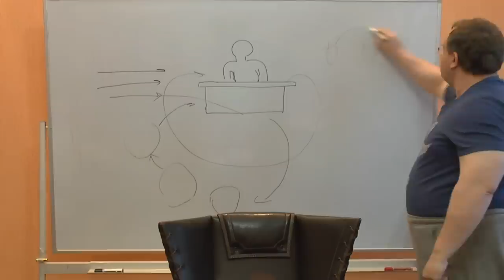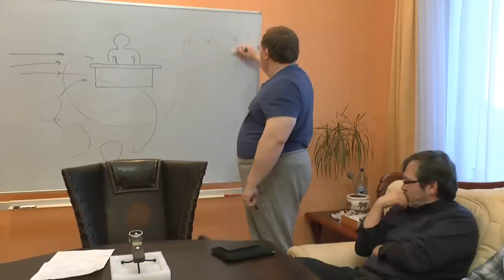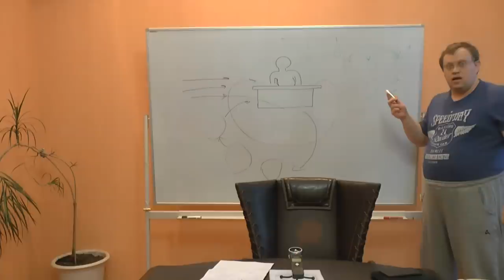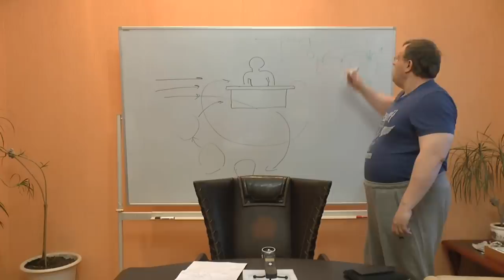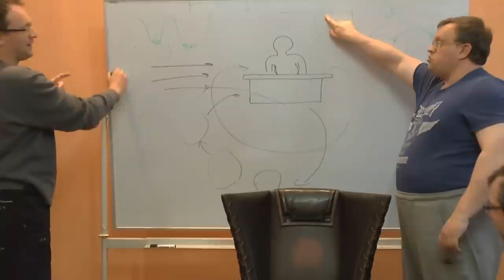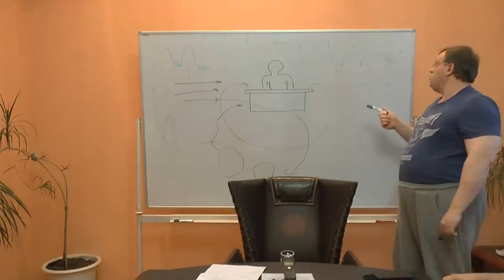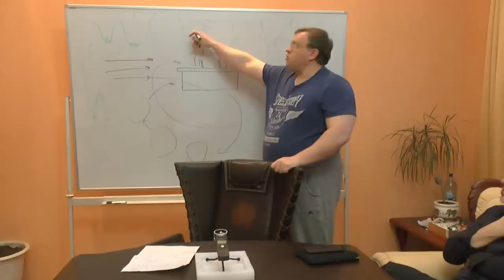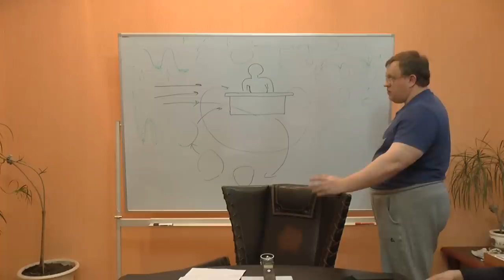Нищета синтетической теории эволюции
Оппоненты: Гатиятуллин Булат (к.ф.н), Зайцев Игорь (к.ф.н.), Берсенев Евгений, Болдачев Александр, Махина Наталья, Перфильев Станислав, Прозоров Антон, Горшков Александр, Товтин Владимир, Олеся Будаева.